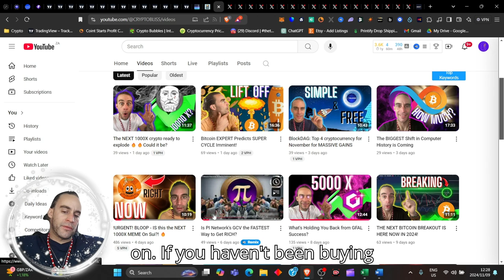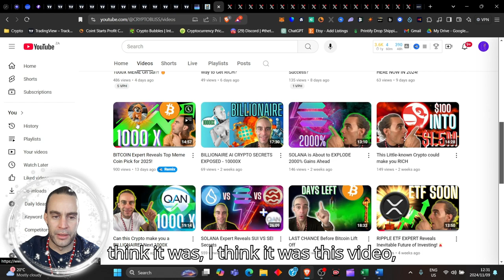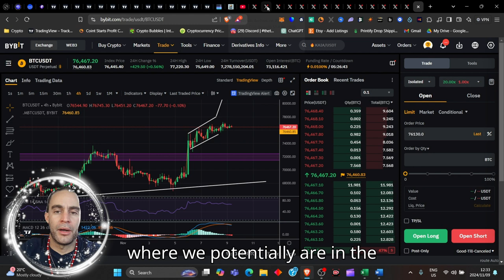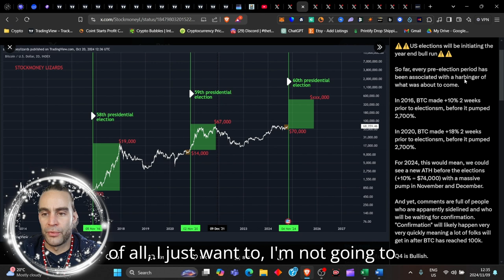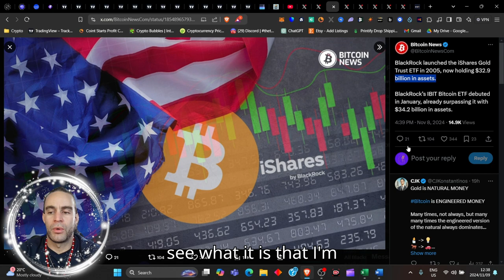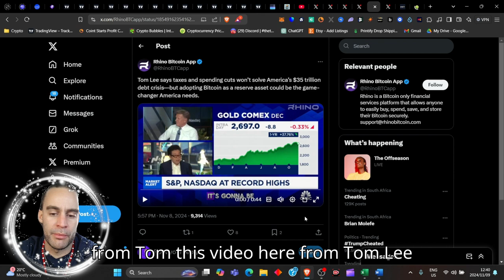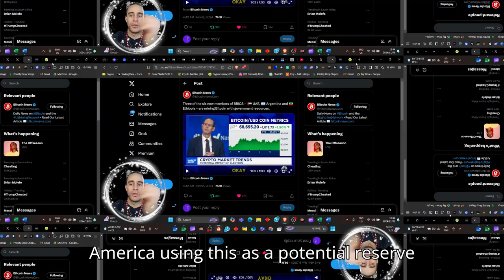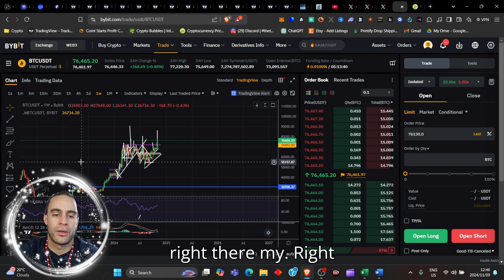Top 3 Bitcoin Trends You Can't Ignore in 2024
Top 3 Bitcoin Trends You Can't Ignore in 2024... Bitcoin is on its way to $100k if you are not on this train right now, you have moment before the train leaves the stations officially, at this point you will be buying at a much higher price and become exit liquidity later on... NOW is your time!!!